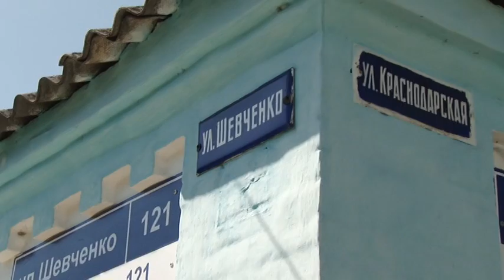Сергей Сергеев обозначил основные задачи по благоустройству во время объезда города